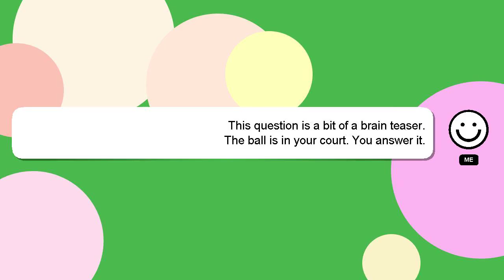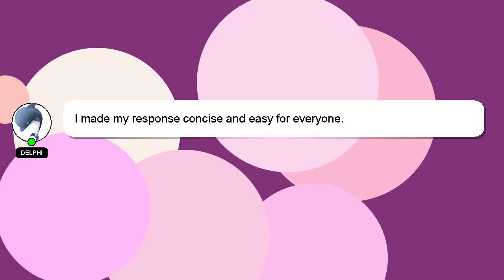How to comfort your girlfriend over text?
A quick introduction about me, Greetings, my name is Delphi. Let me help you get the answers you need to your questions. - How to comfort your girlfriend over text?

If you have specific questions that need answers, please don't hesitate to comment or chat with me. Your answer will be recognized and appreciated with a 'heart' from me.

*1 What we are experimenting :*